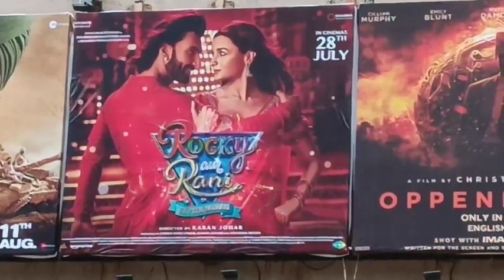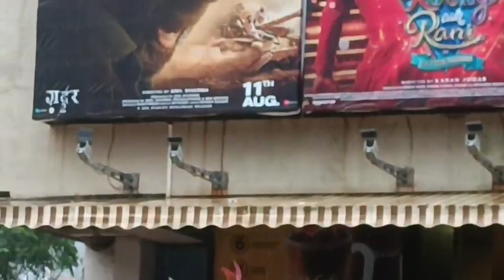Rocky aur rani Ki Prem Kahani dekhne Chale auto wale uncle first day first show Andheri West Mumbai